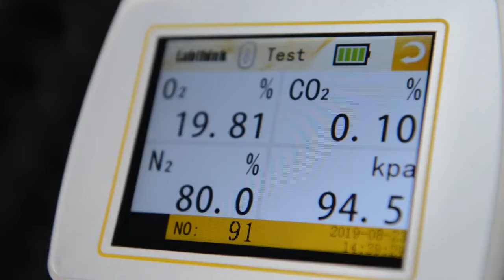LabThink C650B Head Space Gas Tester Video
Handheld and portable design, easy-to-operate with one hand, suitable for tests on production line
Auto shutdown for energy saving
One-button calibration, simple and efficient